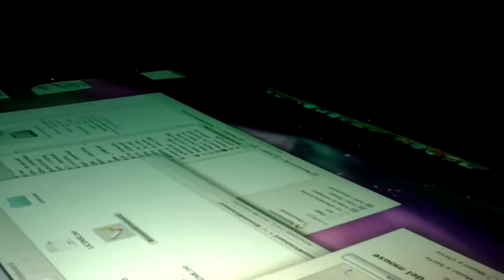[GT] Lab's development - TableX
With this project we have implemented an interactive virtual table for multitouch users. The applications that could be used with TableX cover the range from education to entertainment, from managment to controll.